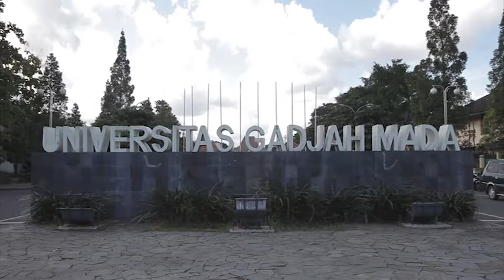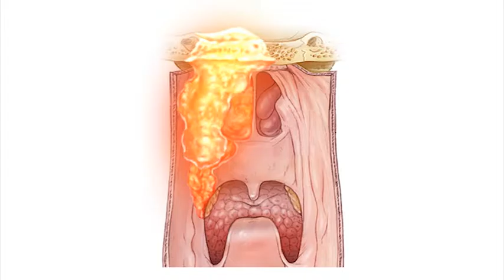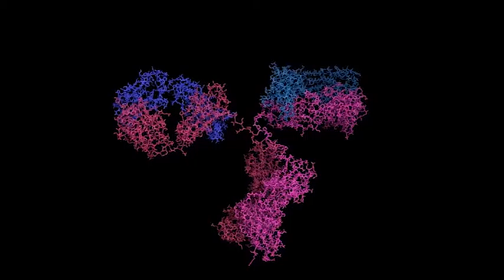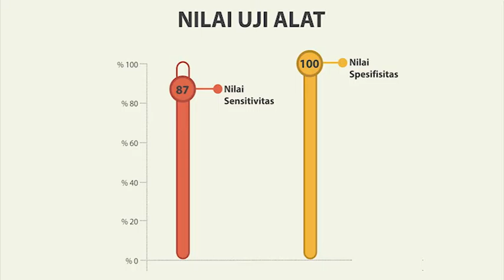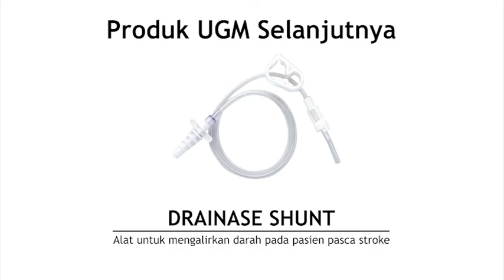NPC Strip (Rapid Test for Nasopharynx Cancer)